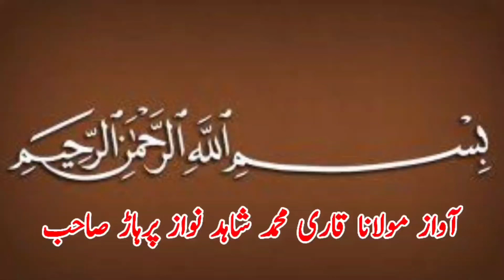Aweis Pehlwan Daroli Vs Shoaib Pehlwan Borana l Mela Kushti